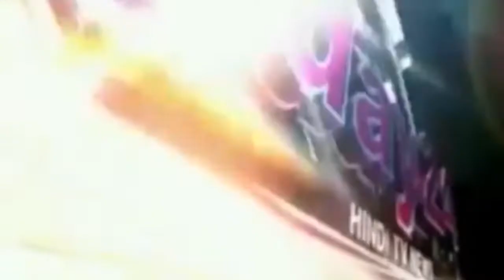ब्लाक प्रमुखों ने दी आंदोलन की चेतावनी-Today24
मऊ जिले में सभी नौं ब्लाकों को ब्लाक प्रमुख और क्षेत्र पंचायत के सदस्यों ने जिलाप्रशास को आंदोलन की चेतावनी दी हैं। बीते एक वर्ष से विकास कार्य ना होने से नाराज हो कर अगामी दस जुलाई से क्षेत्र पंचायत कार्यालयों का ताला बंद कर धरना पर अनिश्चित कालीन बैठने का अल्टिमेटम ज्ञापन के माध्यम से डीएम को दिया हैं।

T.V. News

Application.

views!!!

News."